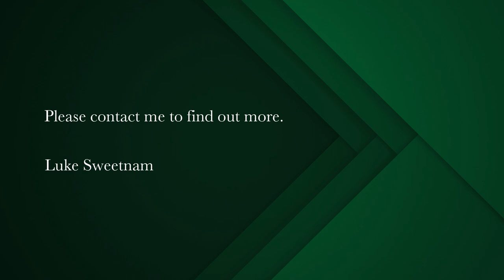1 bedroom apartment for sale in Observatory (Cape Town) | Pam Golding Properties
Bright, north-facing, 1-bedroom apartment with store room in Obs Court, Observatory
Do not miss out on this excellent 1-bedroom apartment in Obs Court, with an underground parking bay and store room.

This north-facing, high floor, 1-bedroom apartment has loads of light throughout the day, and views over to City Bowl and Signal Hill.
The large sliding door leads out from the lounge onto the balcony, soak up the sun and enjoy the fantastic panoramic views

The lounge area is perfectly suited for a tv room with the added area behind which can be used for a home office or study area, a must have in this new world with a “work from home” lifestyle.
Fully kitted kitchen with built-in oven, hob and extractor, and plumbed for either a washing machine or dishwasher.

Obscourt is conveniently located in the heart of Observatory with close access to major transport routes, convenience shopping at Spar and PnP and loads of restaurants and entertainment on Lower Main Road, with a very short walk.

Obs Court boasts superior security with facial recognition access control, 24-hour guards, and guest sign-in system along with the convenience of having a gym, rooftop gas braai area, pool facilities, open astro-turfed sitting areas and a small convenience store on the 1st floor, which has everything you could need in a pinch.

Be apart of this amazing and eclectic community and to invest in a great block.